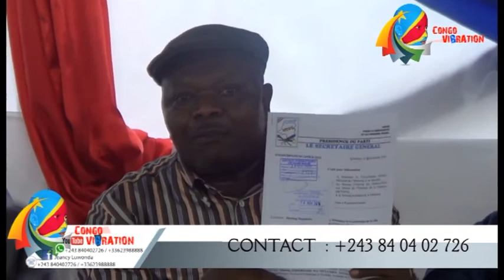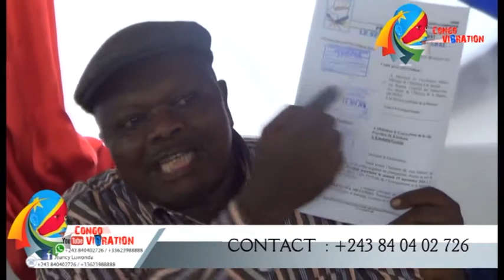RASSEMBLEMENT : COMPTE RENDU SUR LA RENCOTRE AVEC LE CONSEIL DE SECURITE